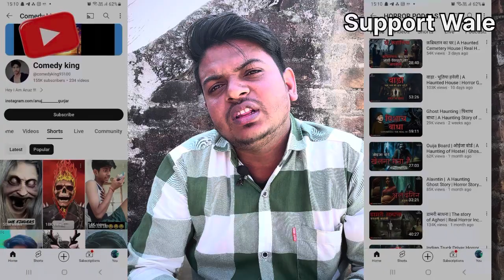जल्दी 1 ऐसा YouTube चैनल बनालो पहली वीडियो से ही boost होगा चैनल 😲 Horror youtube channel idea2024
जल्दी 1 ऐसा  YouTube चैनल बनालो पहली वीडियो से ही boost होगा चैनल 😲 Horror youtube channel idea 2024

Dosto agar aap ko bhi aisa channel idea chahiye jispar kam mehnat me jyada success mil sake to aaj ki ye video aap ke liye

Your query:-

किसी भी सवाल के लिए मैसेज करो
My Instagram I'd -